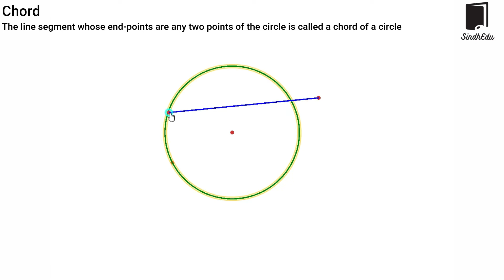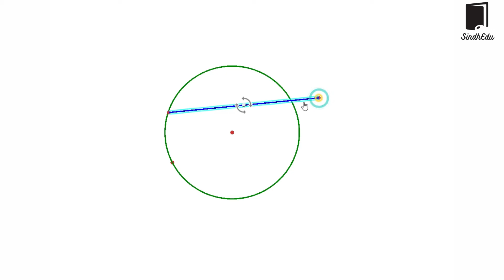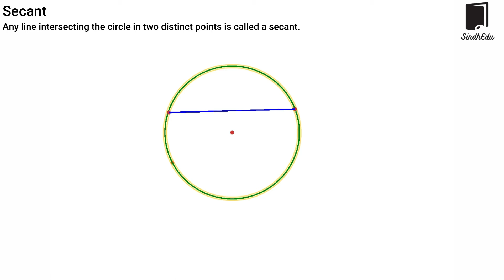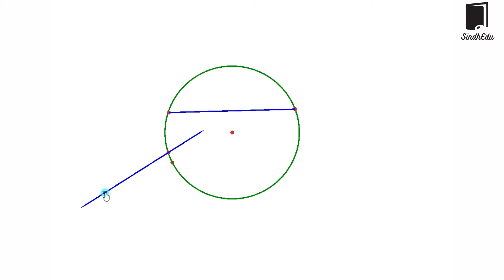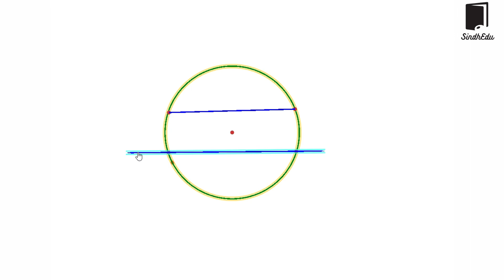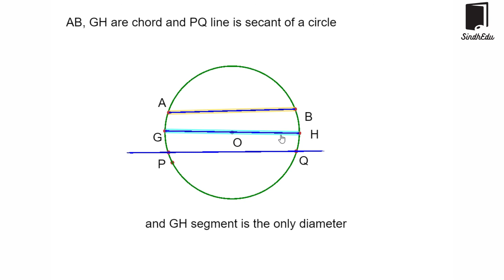Chord and Secant and Diameter of a Circle | Topic 13.3,4, | Hindi | Urdu | part 1/1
CIRCLE

Aoa in this video we learn about Chord and Secant and Diameter of a Circle . Full concept with Question And examples

 all confusion are clear , Urdu/Hindi, Concepts of Geometry

SindhEdu

Geometry Urdu/Hindi, Sindh Board, Punjab Board